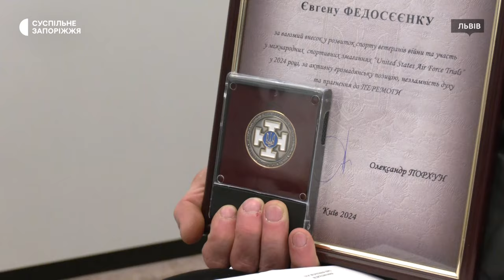Ветеран із Приазовського Запорізької області виборов шість медалей на змаганнях Повітряних сил США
Ветеран із Приазовського Запорізької області Євген Федосєєнко виборов шість медалей на змаганнях Повітряних Сил США 2024, які відбулися з 4 по 16 березня в Лас-Вегасі.

Про це повідомили на сторінці у Фейсбук Приазовської селищної ради.